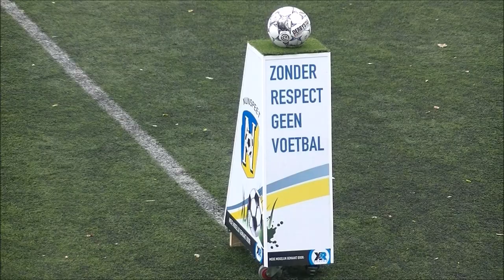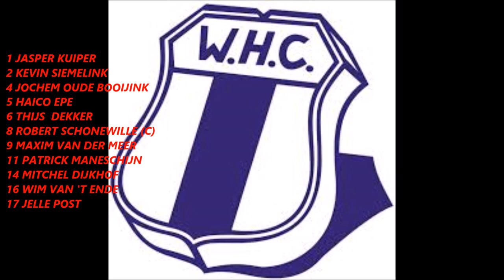Nunspeet-WHC 12 oktober 2019